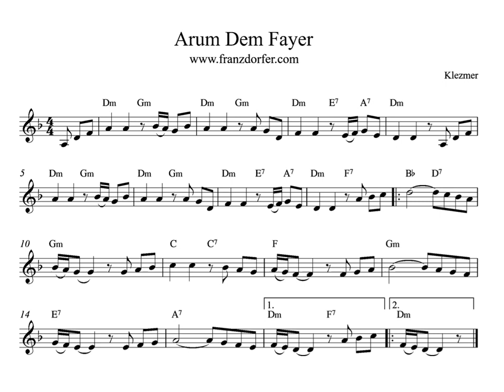play clarinet - Arum dem fayer